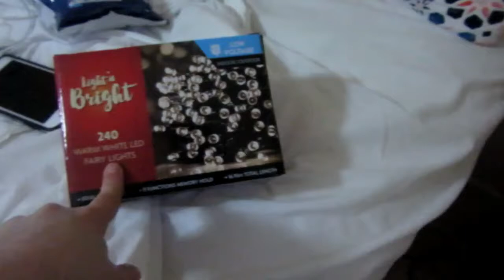I BOUGHT MORE LIGHTS! OOPS! [DAY 17]